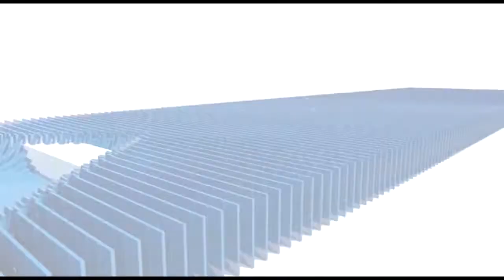मानव उत्थान सेवा समिति के तत्वावधान में दो दिवसीय श्रीराम कथा कार्यक्रम हुआ संपन्न